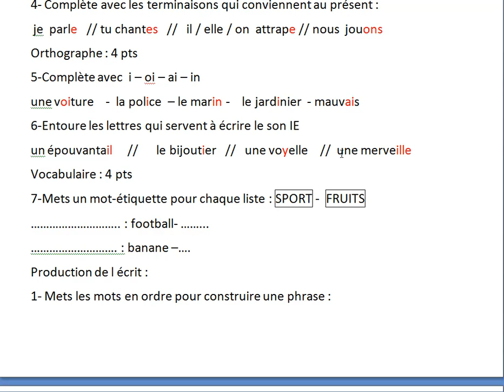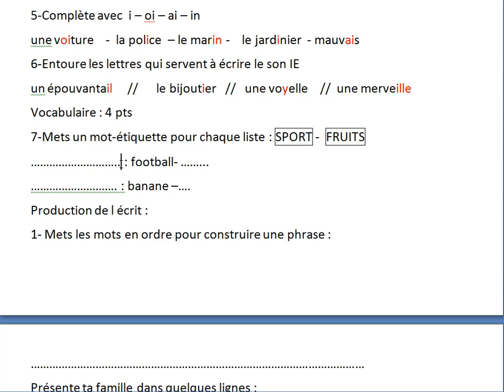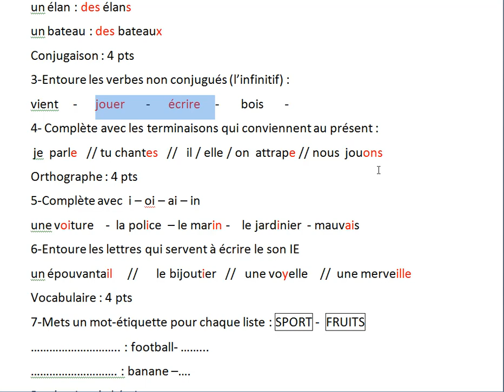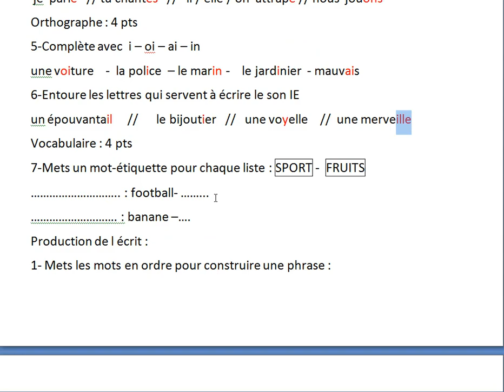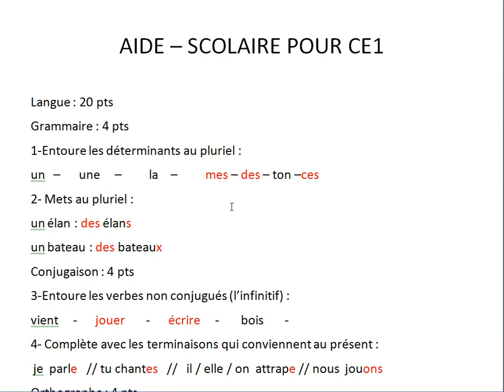مراجعة مراقبة مستمرة للفرنسية